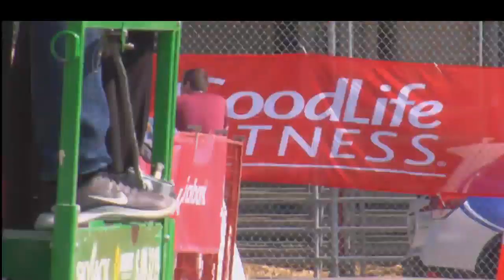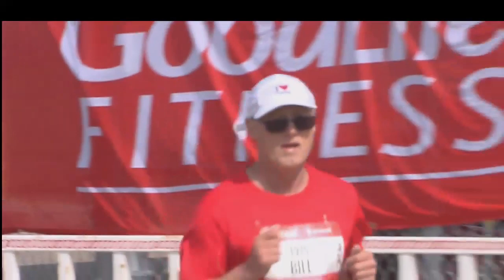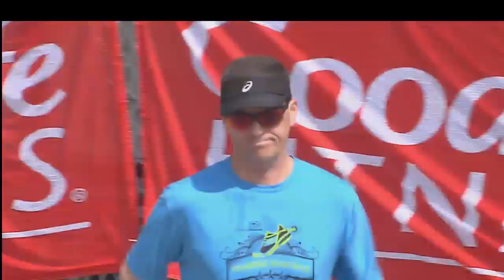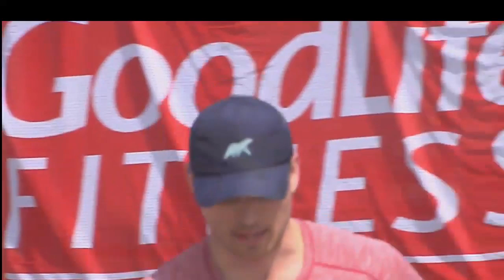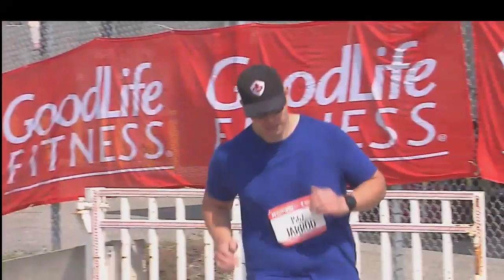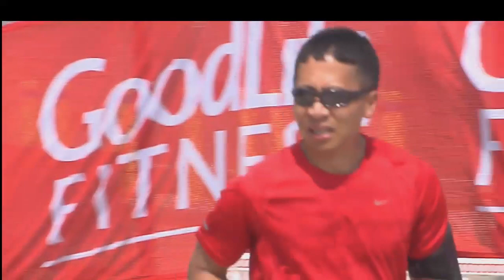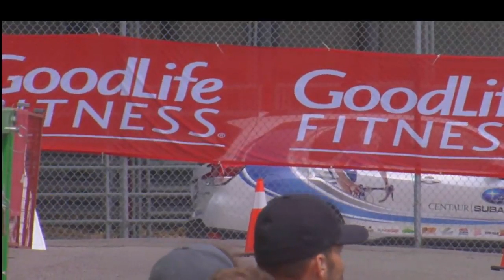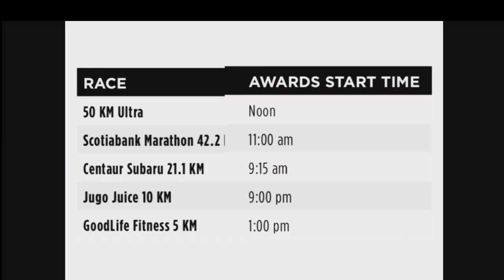CalgaryMarathon Live Stream